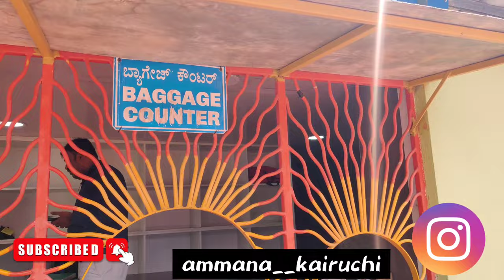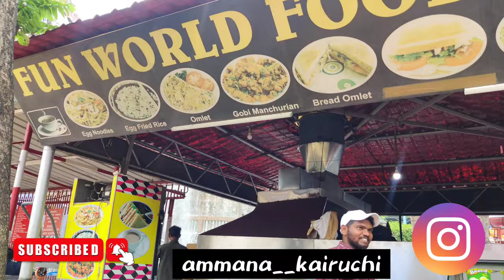FUN WORLD BANGALORE || WATER WORLD || Complete tour Amusement Park || THRILL & FUN Rides Review 2023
FUN WORLD BANGALORE || WATER WORLD ||Complete tour Amusement Park|| THRILL & FUN Rides Review 2023 palace Road

Very super place with a reasonable price, staffs are very kind, outside food is also allowed... A Very nice place for vacation...Fun world and water world while we book in a combo it comes only Rs1000 per head in online booking. Variety of games & Best Thing is No long queues. No dress code for water games. Lockers are free...The place was well kept and tidy, the staff were very kind. Very nice for a family hangout.